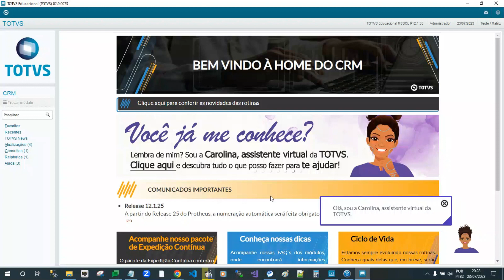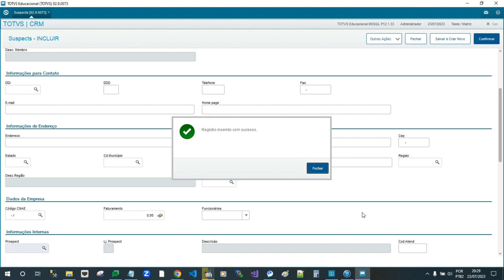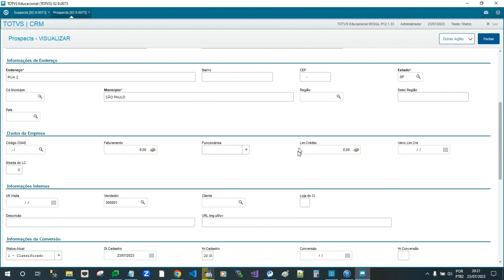How To | MP - SIGACRM - Suspects (CRMA320)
Neste vídeo abordamos o conceito de Suspect e demonstramos o cadastro e a qualificação de um Suspect (CRMA320) no módulo SIGACRM.

Para ver os demais vídeos How To do módulo SIGACRM, acesse